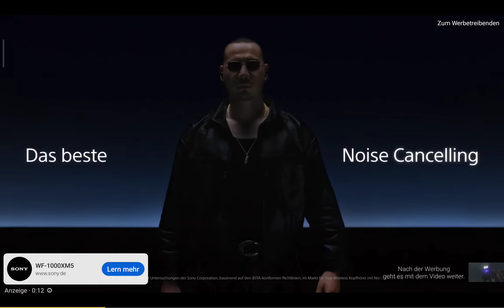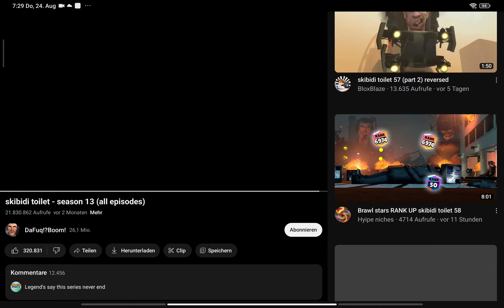Skibidi Toilet Ivar Lets Play #2